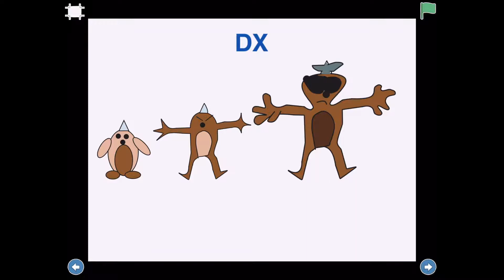X, DX, DZ, and now, D!